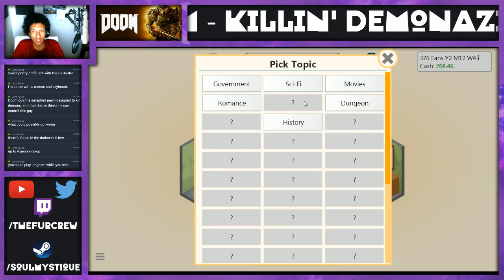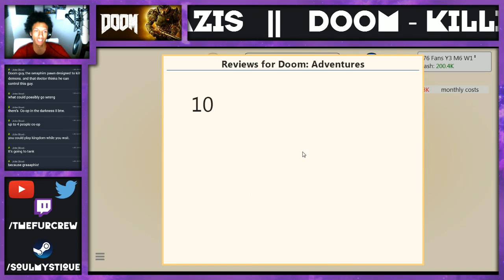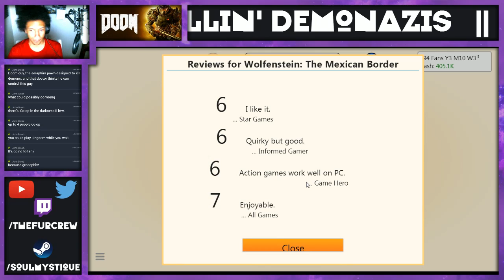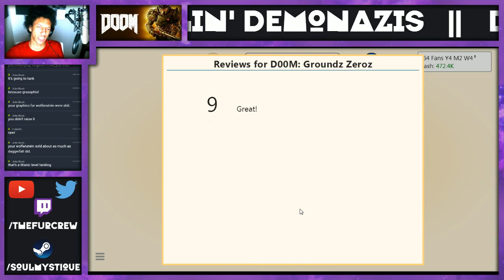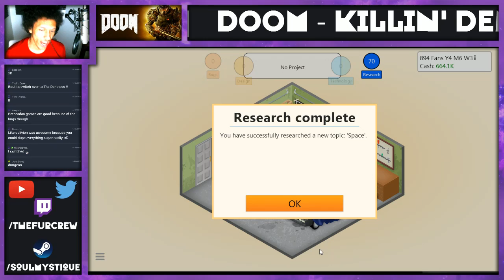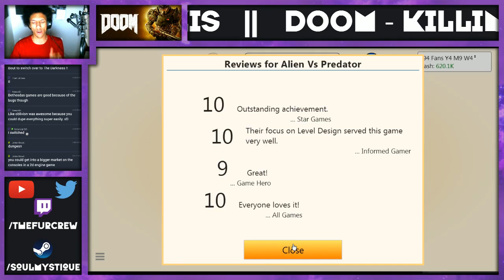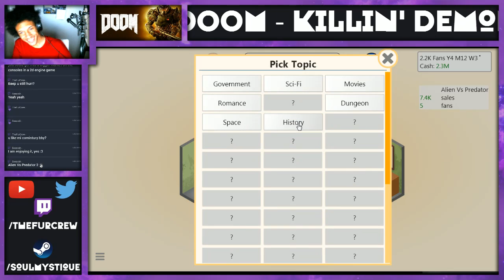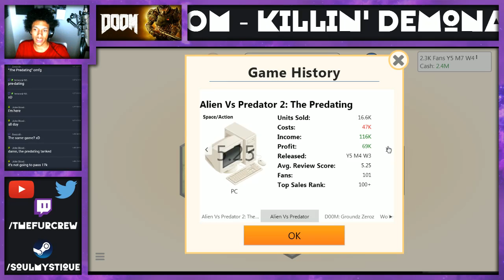Game Dev Tycoon Highlight || Some Remakes On Goobers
Alien Vs Predator 2: The Predating

A journey through gaming history
Start in the 80s

 Make larger more complex games
With experience and a good team, you can release larger, more complex games. Larger games bring new challenges and you will have to manage your team well to deliver hit games.

Features
- Start a game development company in the 80s
- Design and create games
- Gain new insights through game reports
- Research new technologies
- Create custom game engines
- Unlock achievements
- Modding support
- Workshop support
- Community translations for German, Spanish, French, Portoguese (Brazil), Russian, Czech, Swedish, Dutch and Italian are available through the in-game menu.